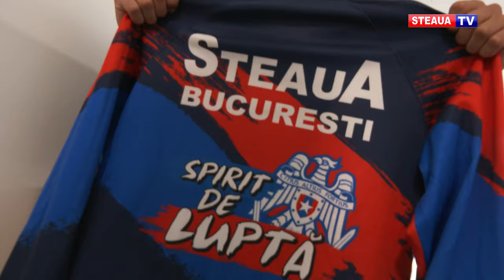Juniorii U17 și U19 ai Stelei au gânduri mari pentru noul sezon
Primii sportivi ai Stelei care efectuează un cantonament în hotelul noului stadion din Ghencea sunt fotbaliștii de la echipele U17 și U19.
Componenții celor două loturi susțin un stagiu de pregătire centralizat de zece zile în Complexul Sportiv Steaua, dar gândul lor zboară spre noul sezon din Liga Elitelor și spre marele vis: să prindă un loc în prima echipă din Ghencea.

În noul clasament al academiilor de copii și juniori din România, dat publicității recent de Federația Română de Fotbal, clubul Steaua București se află pe locul 13, iar antrenorii Alin Dumitriu și Cătălin Dănilescu sunt conștienți că așteptările vor fi mari în noul sezon.